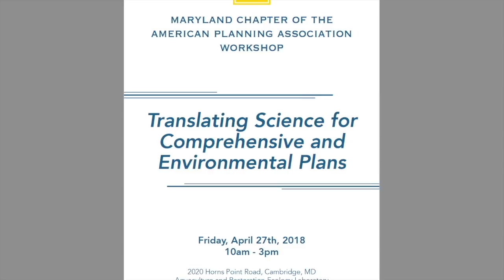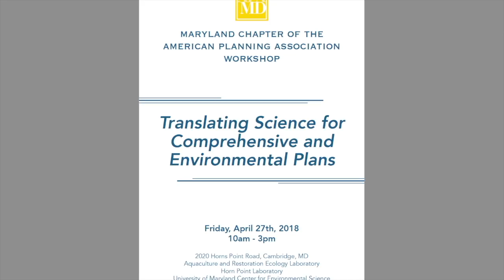Welcome and Overview of the Translating Science meeting at Horn Point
Helen Spinelli, Maryland APA from Queen Anne's County Planning and Zoning kicks the meeting off with some introductions and a quick video overview of the agenda of the 2018 "Translating Science for Comprehensive and Environmental Plans" meeting held at the Aquaculture and Restoration Ecology Laboratory, Horn Point Laboratory, University of Maryland Center for Environmental Science in Cambridge, MD.